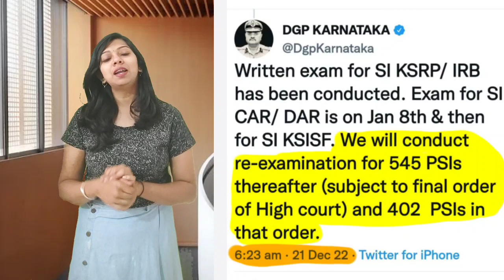545 & 402civil psi,pc,ksrp, car/dar, ksisf,exam date announced 2022, ಪೊಲೀಸ್ ಪರೀಕ್ಷೆ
Ksp psi, pc, (ksrp, car/dar, ksisf, civil, pc psi exam date,402  @psi545genuinecandidates4